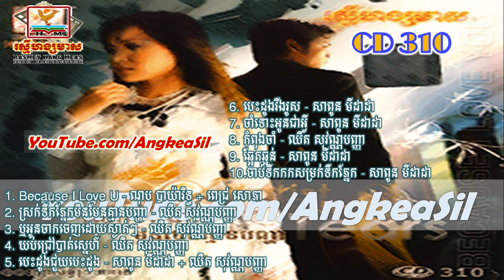Jab Terk Kok Somrok Terk Pnek by Sapoun Midada RHM CD Vol 310